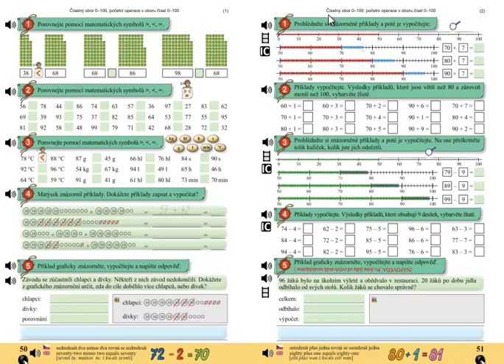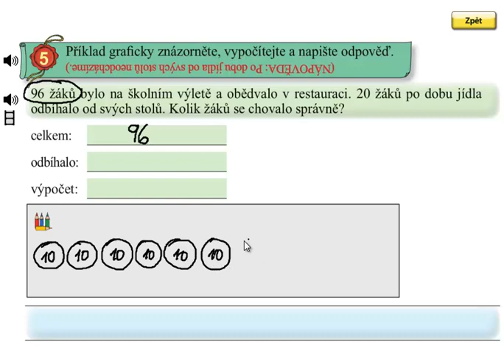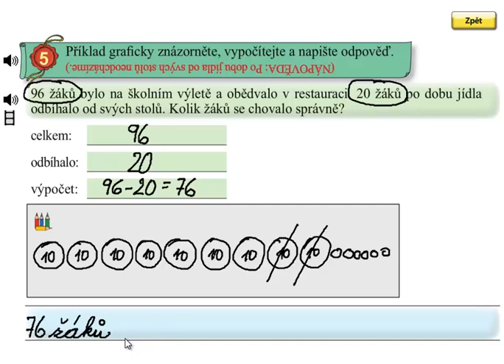Matýskova matematika 5.díl, strana 51, cvičení 5